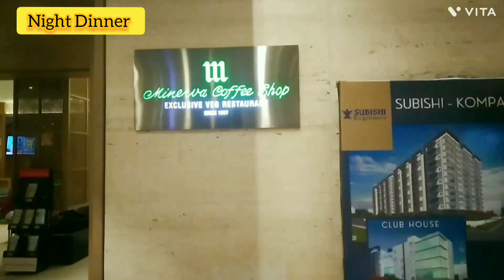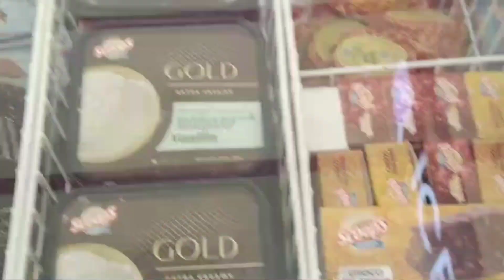My Birthday Celebrations// పుట్టినరోజు సందర్భంగా మేము ఎలా ఆ రోజు గడిపాము అన్నది ఈ విడియో లో చూడండి